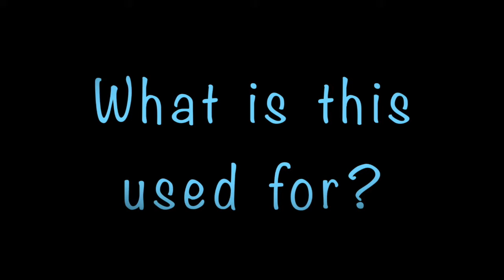What is this? #7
Kitchen Tools